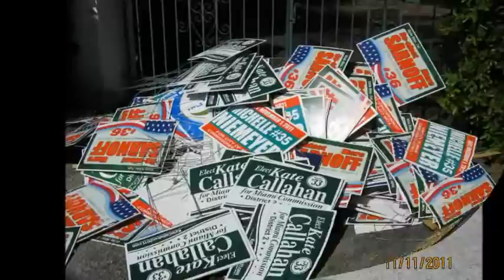Officer B Alvarez of MPD